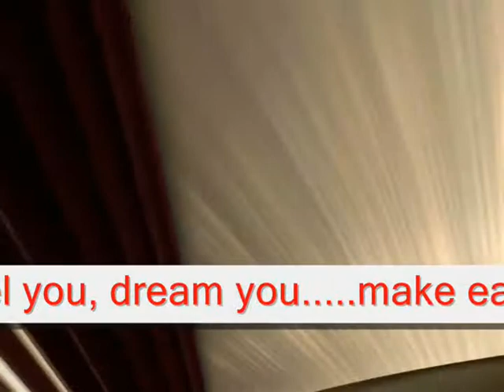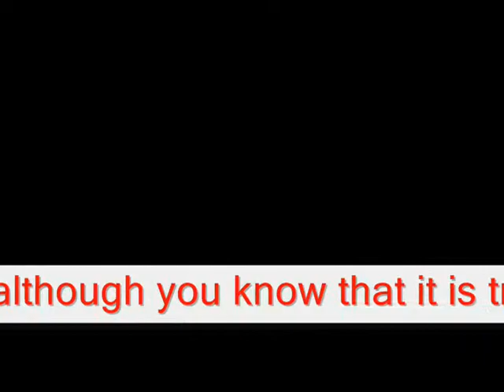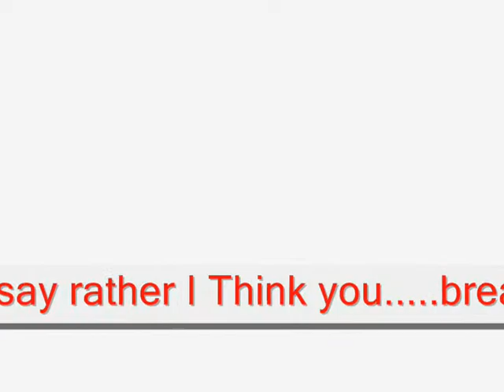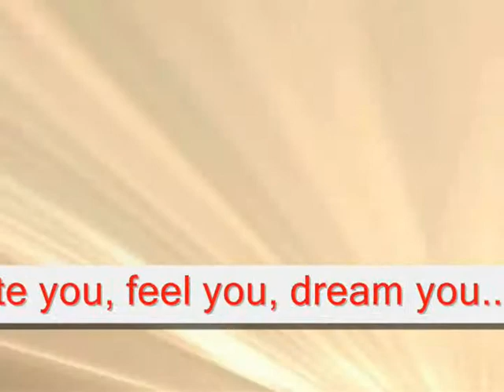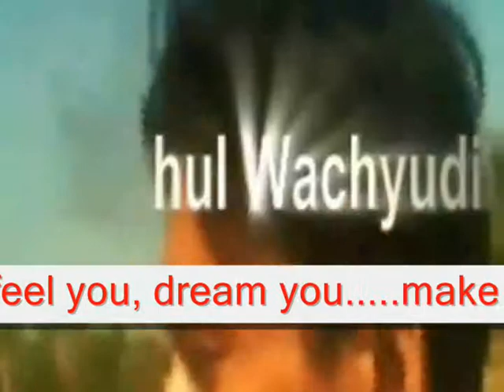I LOVE YOU IT'S TRUE - MIFTACHUL WACHYUDI (YUDEE)